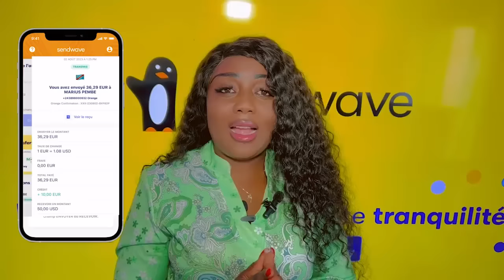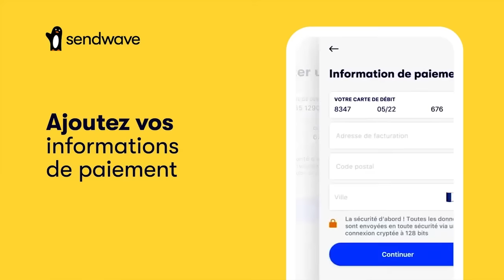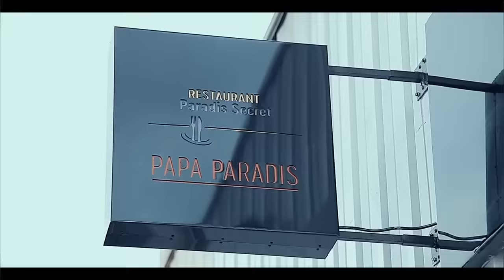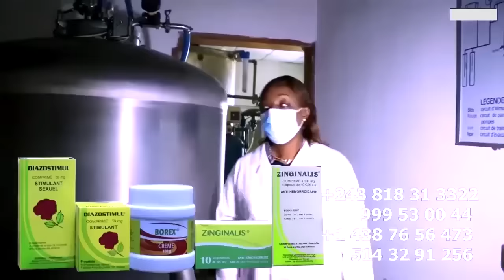LITEYA KANDA Très Fâché CAMIONNETTE MBOLA A Balancé FALLY Na BOUBOUL Na Parquet JOHNNY-CO Déterminé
LITEYA KANDA Très Fâché Et Réagit CAMIONNETTE MBOLA A Trahir Et Balancé FALLY Na BOUBOUL YONDELA Na Parquet JOHNNY-CO Déterminé